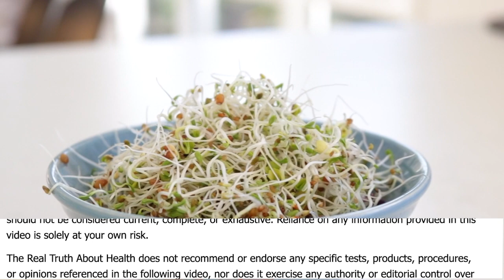All Animal Proteins Increase Cholesterol And All Plant Proteins Decrease It - T. Colin Campbell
All Animal Proteins Increase Cholesterol And All Plant Proteins Decrease It -  T. Colin Campbell, PhD